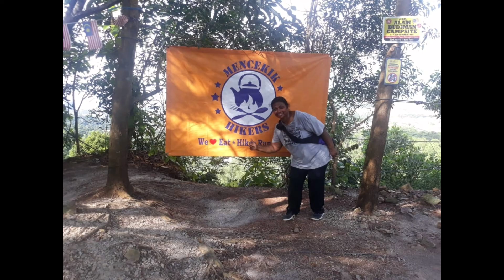WONDERS OF BUKIT SETIA ALAM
“If you truly love nature, you will find beauty everywhere.” BUKIT SETIA ALAM